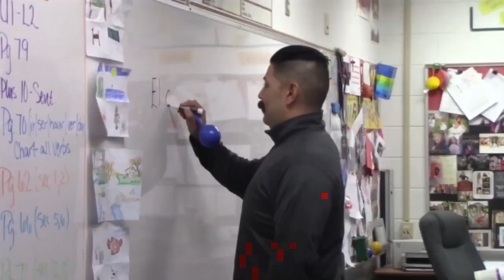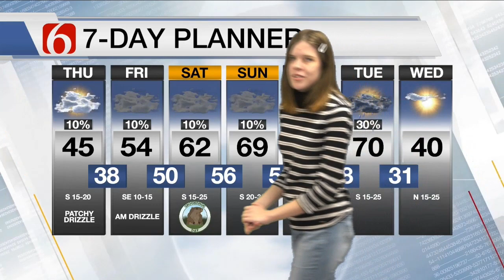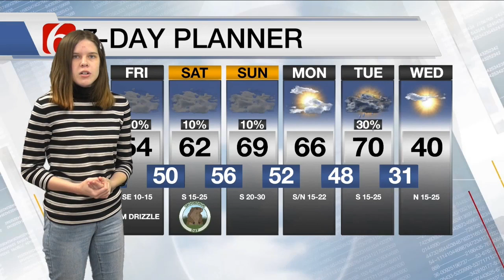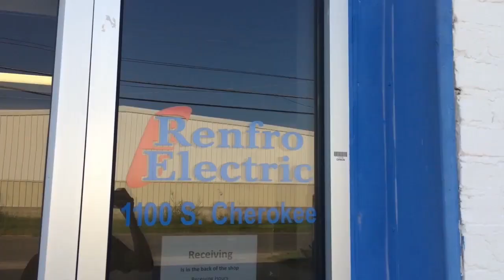TigerVision NewsCast | Episode 02.01.19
FROM THE TIGERVISION STUDIO- This edition of TVN is 10:58 minutes in length.
This week’s show has a story over “FortNite” by Noah, and Noah’s “Riddle Me This.”
Sports reported by Dominick & our local weather update from Brooklyn.
Anchored by Matt and Kooper.